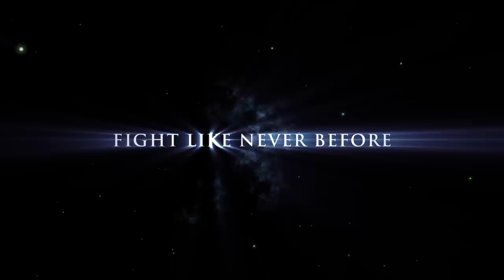Tower of Time - Release Trailer | PS4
Video Description
Lead the ultimate party of heroes into the Tower of Time, a vertical battleground filled with lore, mystery, and combat. Combining the nuances of classic RPGs with challenging tactical combat, Tower of Time transforms each battle into a puzzle of magic and mettle. Slow or pause time to plan your every move: strategically place your warriors, control the battleground with precise spells, counter incoming waves with devastating manoeuvres.

Key Features
 • 7 distinct classes, a complex skill system, rich equipment and alignment systems, crafting, enchanting and more
• Divide the battlefield with walls of stone, manipulate gravity, unleash torrents of flame, and more with myriad spells
• 150 different enemies and 50 bosses, each with unique skills and tactics
• Hand-crafted levels, unique Combat Challenges, multiple modifiers and five difficulty levels
• Gamepad friendly control scheme implemented for console players